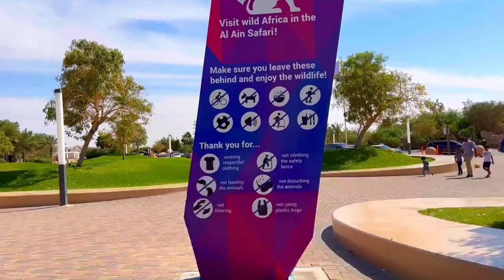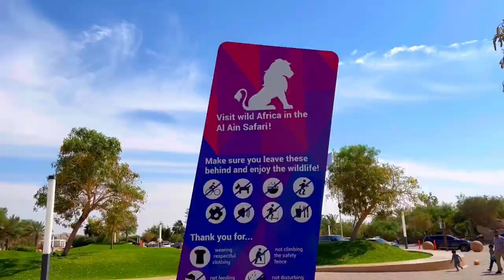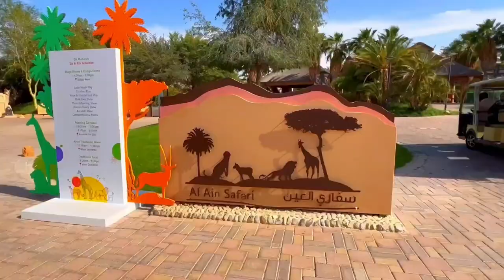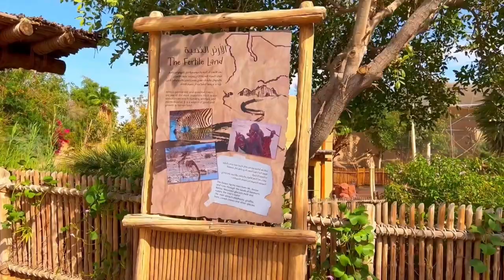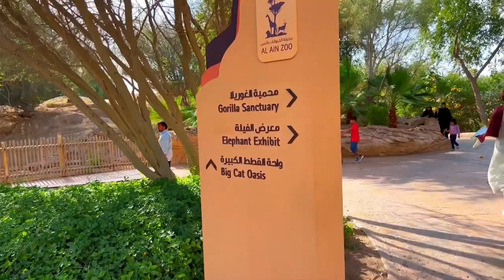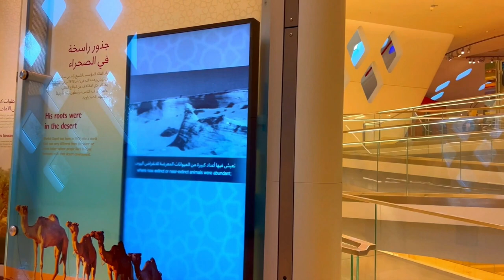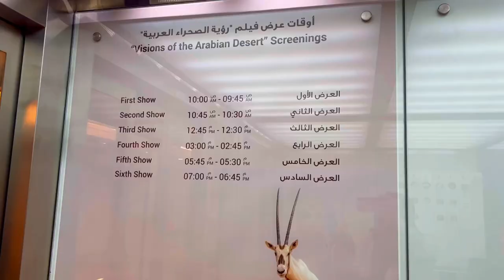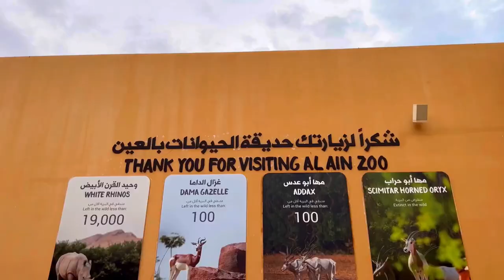Experience the Wonders of Wildlife at Al Ain Zoo: A Complete Guide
If you're a nature lover and animal enthusiast, a visit to Al Ain Zoo is an absolute must!

Al Ain Zoo regular ticket charges during my visit : 31.50 AED (buggy ride not included).
Al Ain zoo timings :
Saturday : 9 AM–8 PM
Sunday : 9 AM–8 PM
Monday : 9 AM–8 PM
Tuesday : 9 AM–8 PM
Wednesday : 9 AM–8 PM
Thursday : 9 AM–8 PM
Friday : 9 AM–8 PM

What to See and Do at Al Ain Zoo

The Al Ain Zoo is spread across a vast area of 400 hectares and features a range of exciting exhibits and attractions for visitors of all ages. Some of the most popular things to see and do at the zoo include:

Animal Encounters: One of the best things about Al Ain Zoo is that visitors can get up close and personal with many of the animals. Whether it's feeding the giraffes, taking a stroll through the aviary, or interacting with the meerkats, there's plenty of opportunities to get hands-on with the animals.

African Safari: The African Safari is a must-do experience at Al Ain Zoo. Visitors can hop on a specially designed vehicle and explore the savannah, spotting zebras, giraffes, and other African animals along the way.

Conservation Programs: Al Ain Zoo is committed to animal conservation and runs a range of initiatives to protect endangered species. Visitors can learn about these programs and get involved by donating or volunteering.

Entertainment and Events: The zoo hosts a range of events and shows throughout the year, including bird of prey shows, sea lion presentations, and more. There's always something fun and exciting happening at Al Ain Zoo!

Tips for Visiting Al Ain Zoo

To make the most of your visit to Al Ain Zoo, here are a few tips to keep in mind:

Wear comfortable shoes: The zoo is spread across a large area, so comfortable shoes are a must.

Bring water: It can get quite hot in the UAE, so make sure to stay hydrated by bringing plenty of water.

Plan your visit: With so much to see and do, it's a good idea to plan your visit in advance to ensure you don't miss anything.

Visit in the morning: The animals are most active in the morning, so try to plan your visit for the early hours.

Al Ain Zoo is a must-visit destination for anyone traveling to the UAE. With its range of exciting exhibits, animal encounters, and conservation programs, the zoo is a great place to learn about wildlife and the importance of animal conservation. So, grab your camera, put on your walking shoes, and get ready for an unforgettable day at Al Ain Zoo!